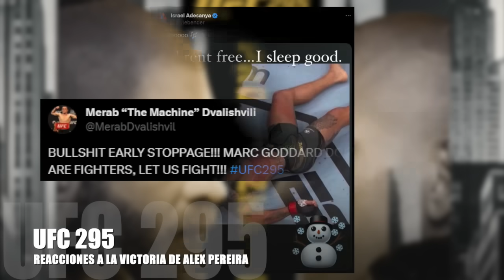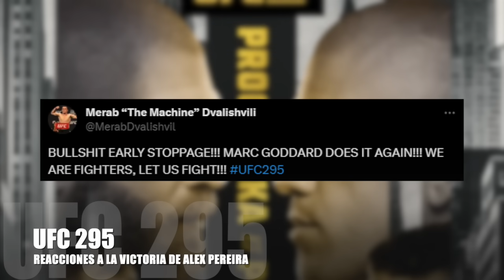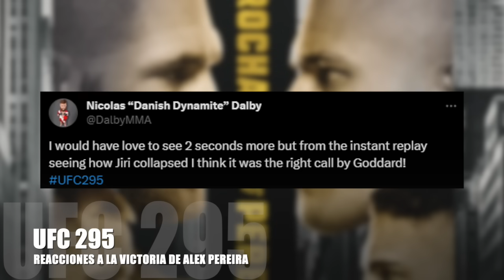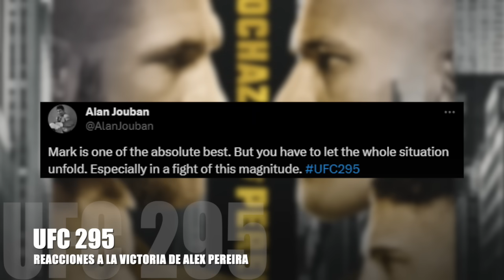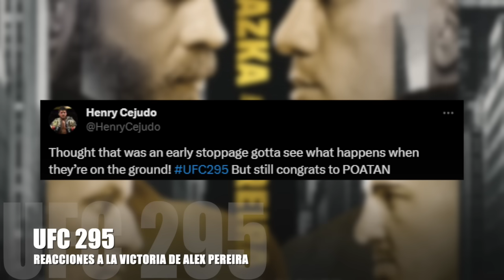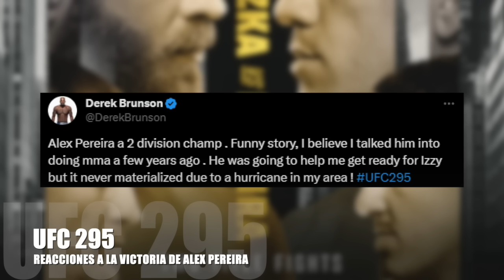PELEADORES REACCIONAN al BRUTAL KO de ALEX PEREIRA vs JIRI PROCHAZKA en UFC 295!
► MMA en ESPAÑOL y Noticias del UFC en Español

IMPACTOMMA - MMA en ESPAÑOL